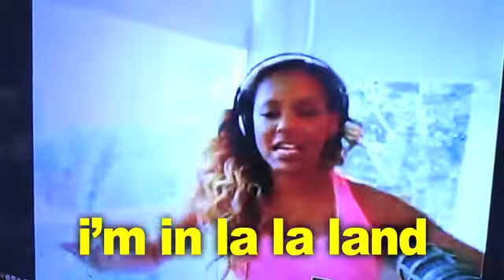A Personal Video For YOU!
A welcome message from Jules, Merrick and Sophie with Mel B!